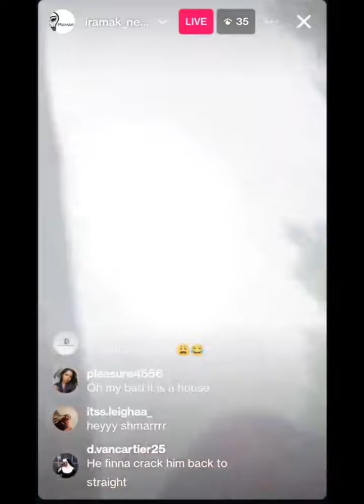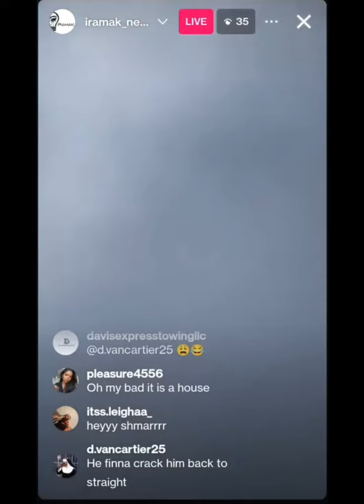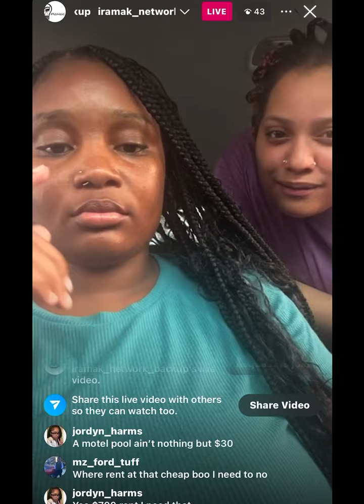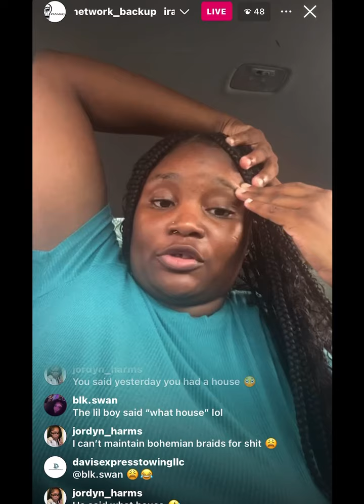👀 Oop Shamar’s Manager Kid Said Whattt House?? 😩😩😩